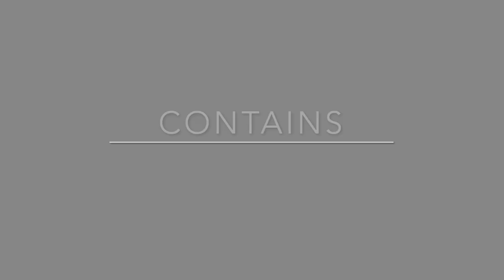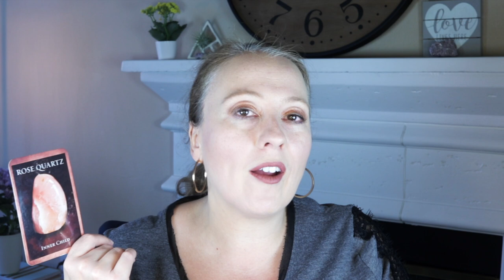Angel Daily Message June 17, 2020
Angel Souls
Michelle Patterson